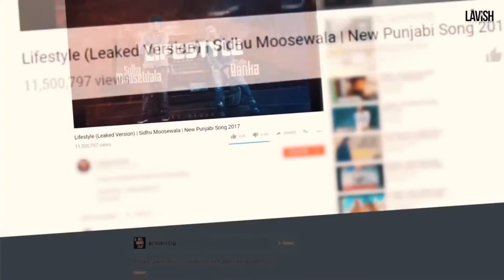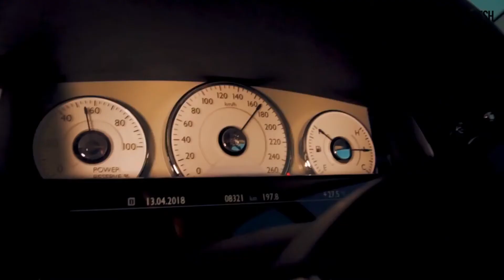FAMOUS _ SIDHU MOOSE WALA_ Official Video|| Reaction